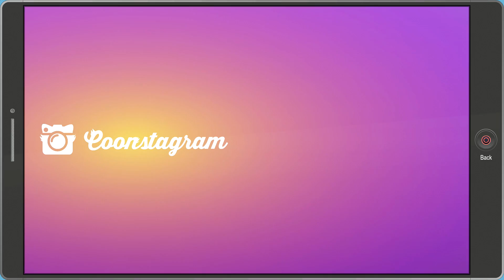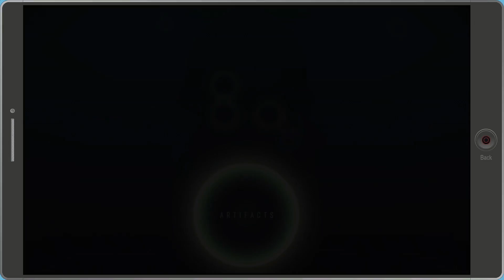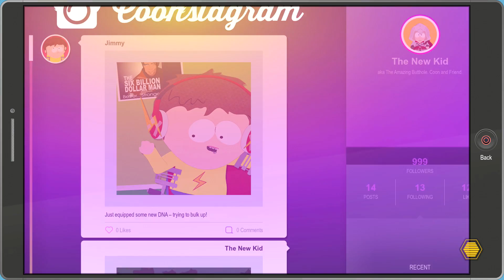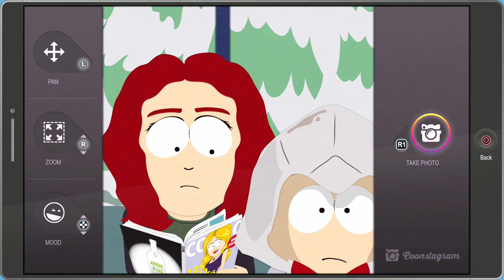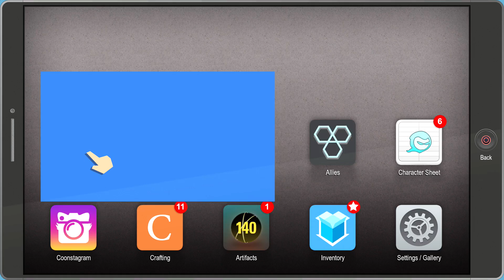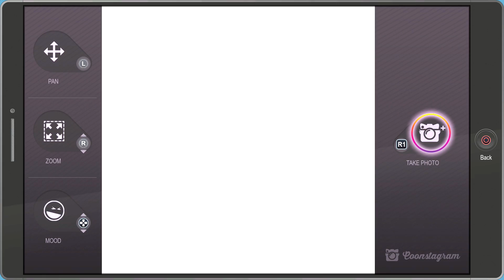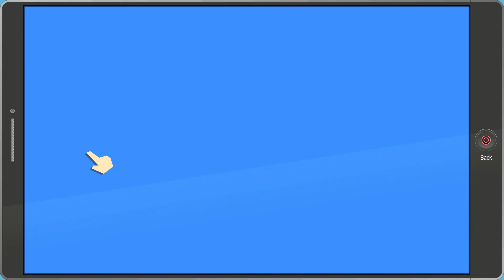SOUTH PARK THE FRACTURED BUT WHOLE Walkthrough Gameplay Part 8 - Rebecca (PS4 Pro)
South Park The Fractured but Whole Walkthrough Gameplay Part 8 including a Review and Campaign Mission 8 of the South Park Fractured but Whole Story! My South Park The Fractured but Whole Gameplay Walkthrough will feature the Full Game Story Campaign. This Full Game South Park The Fractured but Whole Gameplay Walkthrough includes a Review, Bosses, Cut Scenes, Story Missions, Difficulty, Cartman, Full Movie, Characters and the Ending of the Single Player by theRadBrad. Thanks Ubisoft for South Park The Fractured but Whole!